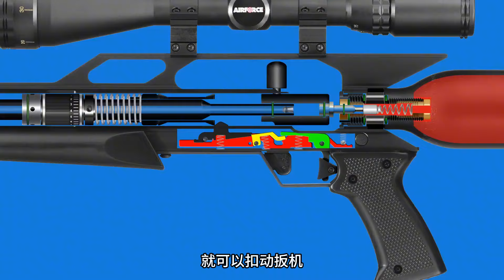發明禿鷹氣槍的人真是個魔鬼，強大的威力讓人望而生畏！